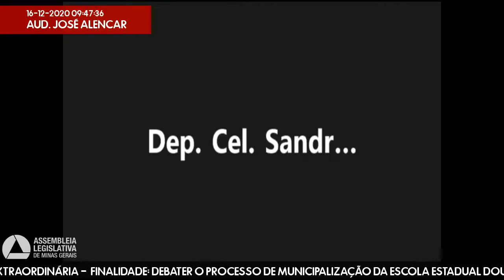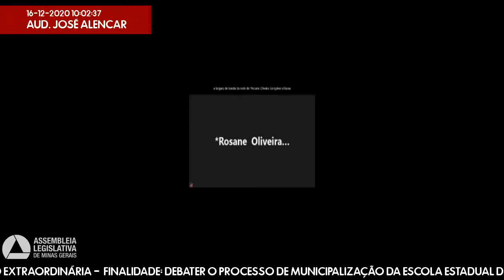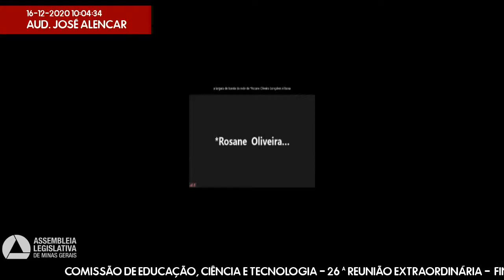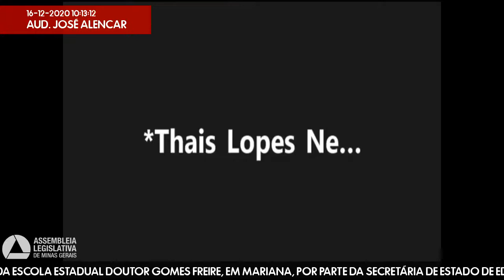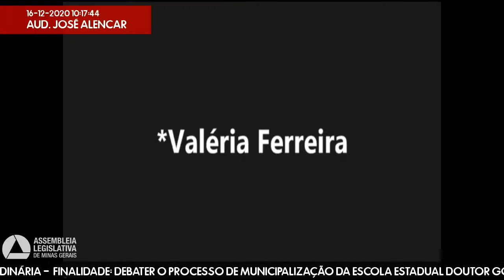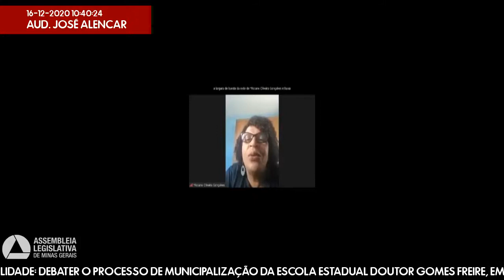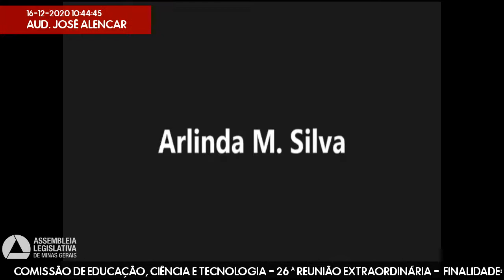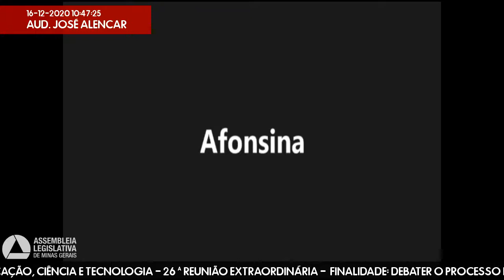16/12/2020 09:30 - Comissão de Educação, Ciência e Tecnologia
Finalidade da audiência: Debater o processo de municipalização da Escola Estadual Doutor Gomes Freire, em Mariana, por parte da Secretária de Estado de Educação.